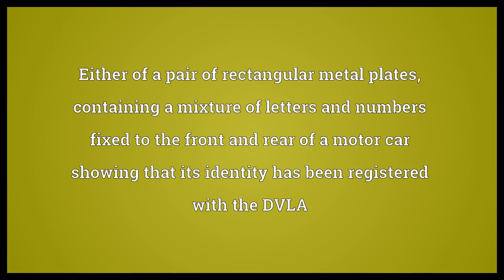Number plate Meaning